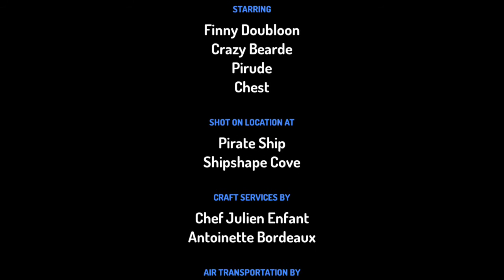Toontastic : The Pirates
Made With Toon Tasting

3 Pirates Go Down To The Docks.